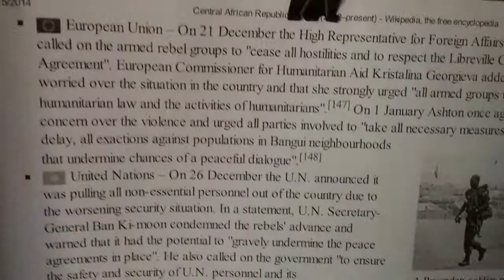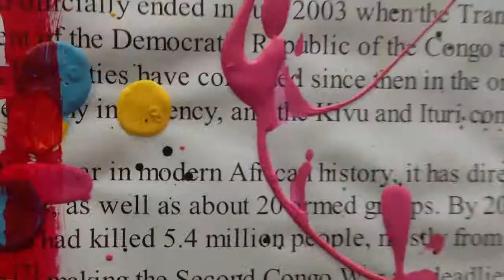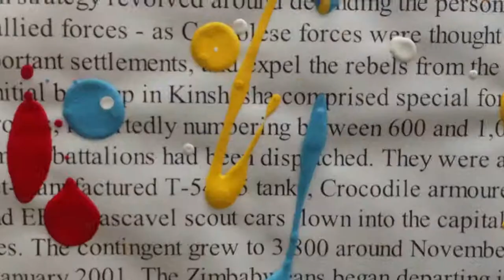Close up with paint textures in Superstroke. Paintings by Conrad Bo.